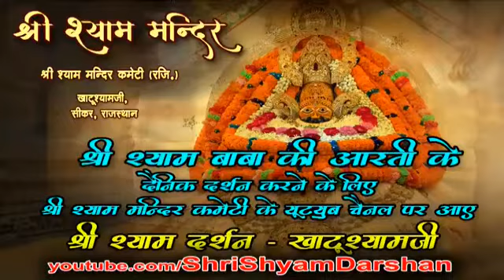neej pujari shyam singh chauhan ji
live Aarti Baba Shyam
sabhi bhagto ko jai shree shyam